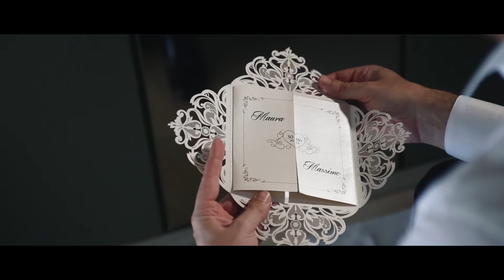Matrimonio in Abruzzo - Anteprima Matrimonio Massimo e Maura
Trailer Matrimonio Symbol San Benedetto del Tronto Sposi Massimo e Maura in Abruzzo a Martinsicuro

Shooting: Martinsicuro - Colonnella
Party: Villa San Marco Tortoreto

VIDEO MATRIMONI SYMBOL -  Un film della serie video di matrimonio SYMBOL in stile cinematografico.

Questo video racconta la storia del giorno del matrimonio di Massimo e Maura, immergiti nelle vedute di questo film attraverso i momenti vissuti dai protagonisti.

** Importante **
I marchi visibili nel filmato appartengono ai legittimi proprietari.
Condividi solo il codice di incorporamento del video originale.
Non sono consentiti download e distribuzione di terze parti.